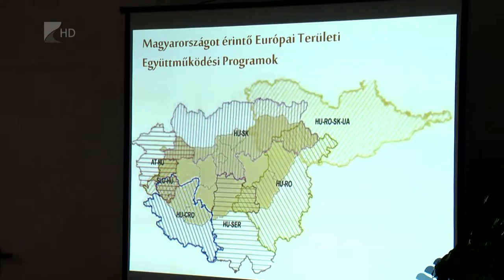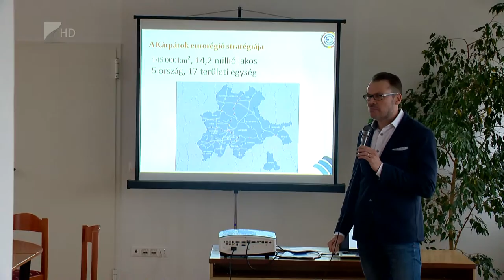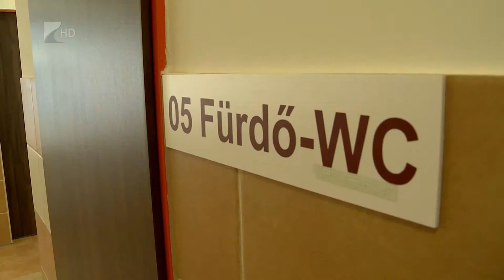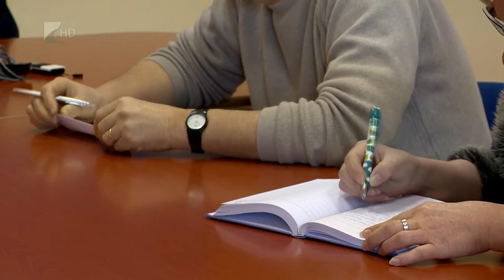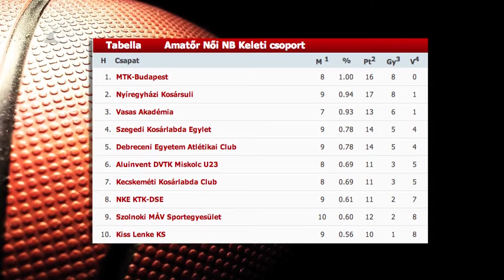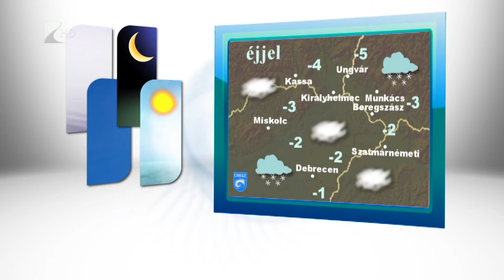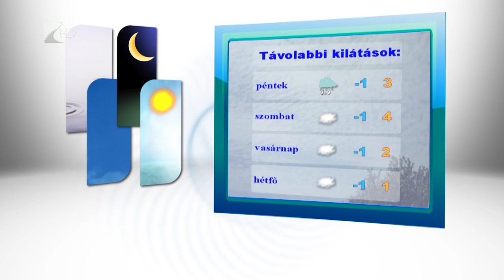Híradó 2015.12.16. - Kölcsey Tv